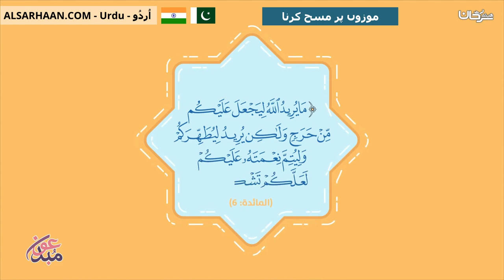موزوں پر مسح کرنا احكام المسح على الخفين